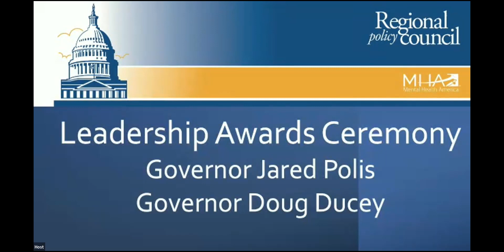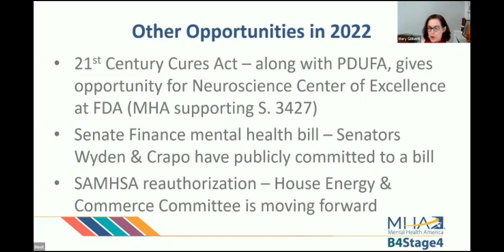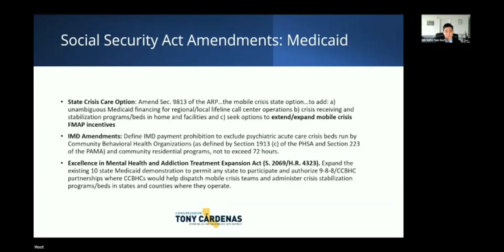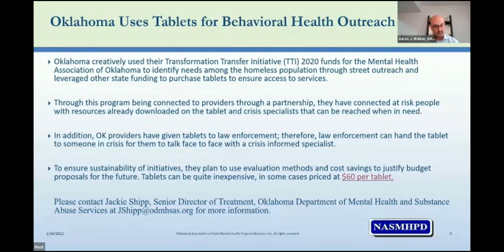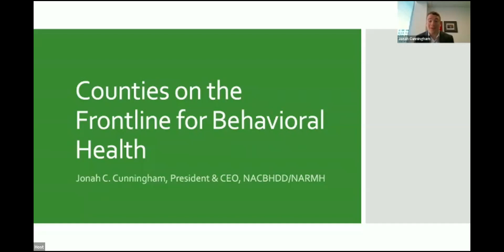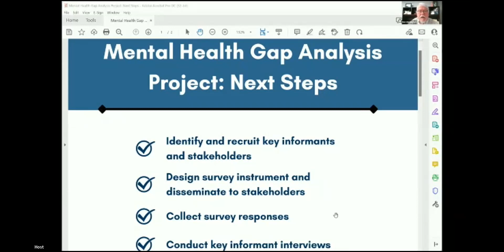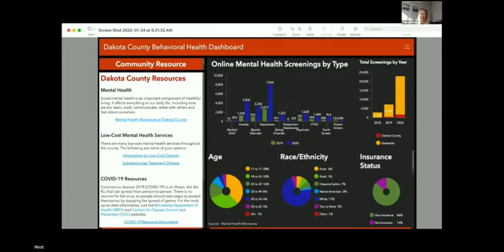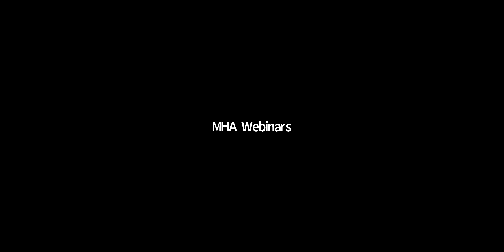MHA RPC meeting NGA January 2022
00:00:15 - Introduction and Housekeeping, Debbie Plotnick, Vice President of State and Federal Advocacy, Mental Health America

00:03:20 - Welcome Remarks, Schroeder Stribling, President and CEO, Mental Health America

00:06:40 - Governors Leadership Award Ceremony, Colorado Governor Jared Polis and Arizona Governor Doug Ducey

00:17:26 - Federal Overview, Mary Giliberti, Executive Vice President of Public Policy, Mental Health America

00:29:28 - Discussing Congressman Cardenas' 988 Implementation Act, Eric Rafla-Yuan, MD, Jeanne Spurlock Congressional Fellow, Congressman Cardenas' Office

00:40:43 - Discussing State Issues, Aaron "AJ" Walker, Policy Manager, National Association of State Mental Health Program Directors (NASMHPD)

00:53:54 - Discussing County and Rural Issues, Jonah Cunningham, President and CEO, National Association of County Behavioral Health and Developmental Disability Directors (NACBHDD)

01:05:05 - Roundtable and Question and Answer Session on Advocacy Strategies at the State and Local Levels with MHA's RPC Representatives, Barbara Johnston, MHA in New Jersey; Ben Harrington, MHA of East Tennessee; Maryanne "Moe" Keller, Mental Health Colorado; Shannah Mulvihill, Mental Health Minnesota